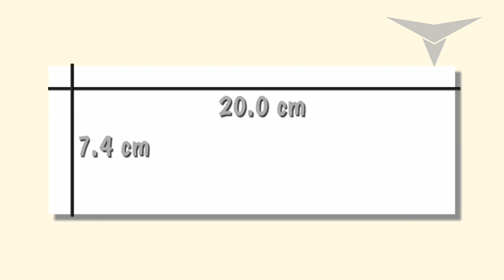Origami Plane Papertoy - THE ASTERIX SHIELD - deyeight collection 2018